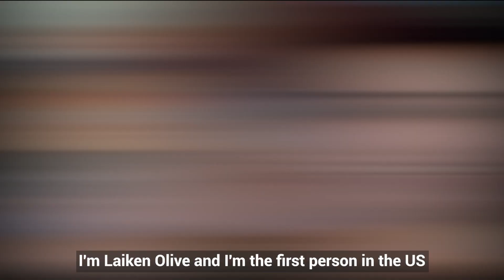Olive becomes first person in the US to get Metal Gear Solid bionic arm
Laiken Olive was born without a right hand and has a compelling story to tell about living with a limb difference in South Louisiana.

Do you know someone who would wear the Hero Arm?